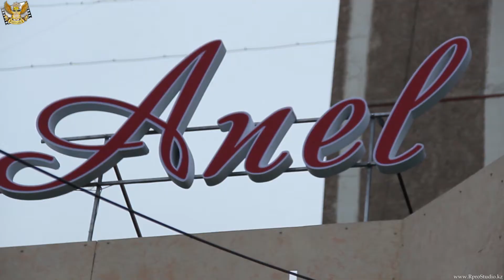Свадебная качественная Видеосъемка в Алматы,RproStudio-фото и видео продакшн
Trailer Павел и Элина.Профессиональная фото и видеосъемка в алматы, прокат светового оборудования,прокат звукового оборудования,подробности на нашем официальном сайте или по тел 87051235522,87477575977